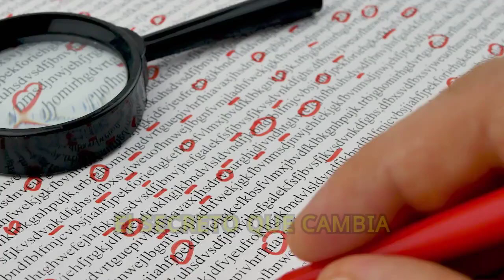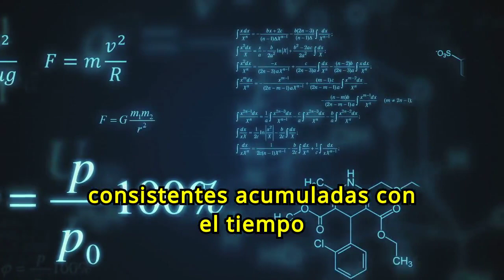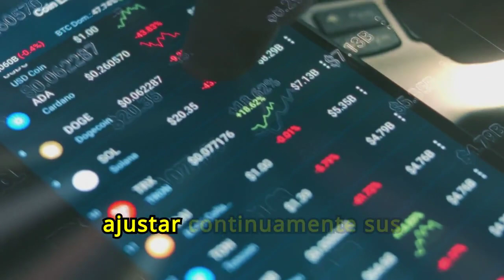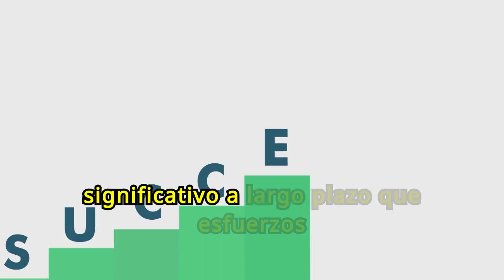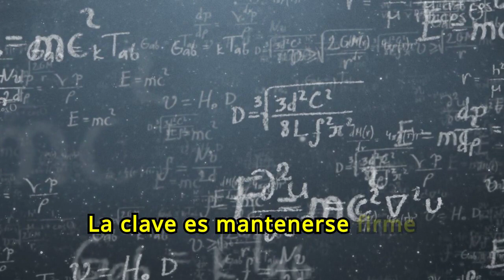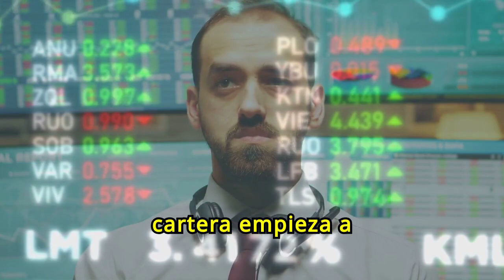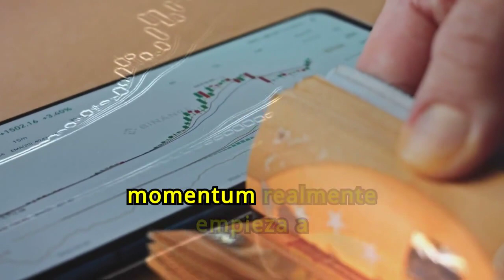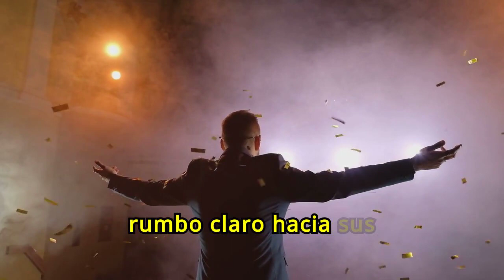El SECRETO MILLONARIO QUE CAMBIA VIDAS Aplícalo Y MIRA LOS CAMBIOS EN POCO TIEMPO 🤑🤑🔥🔥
¿Estás listo para descubrir el secreto millonario que puede cambiar tu vida? En nuestro vídeo "El SECRETO MILLONARIO QUE CAMBIA VIDAS: Aplícalo Y MIRA LOS CAMBIOS EN POCO TIEMPO", te revelamos una estrategia poderosa utilizada por los ricos para alcanzar el éxito financiero. Aprende cómo aplicar este secreto en tu vida y observa cómo tus finanzas mejoran rápidamente. No te pierdas esta oportunidad única de transformar tu situación económica y lograr la riqueza que siempre has deseado.

1)This video has no negative impact on the original works (It would actually be positive for them)
2)This video is also for teaching purposes.
3)It is not transformative in nature.
4)I only used bits and pieces of videos to get the point across where necessary.